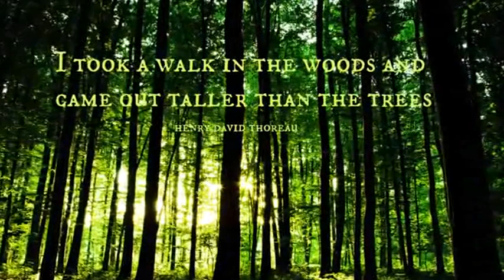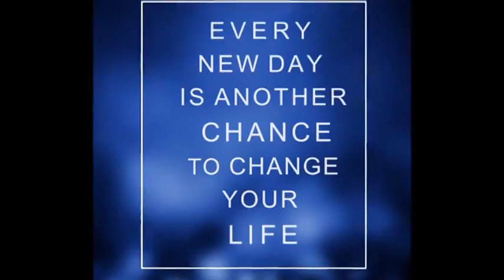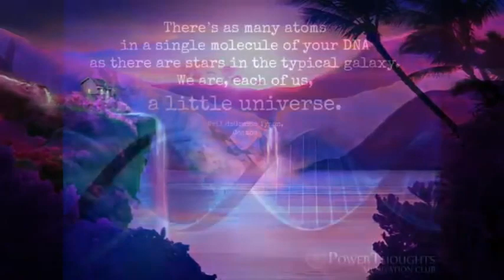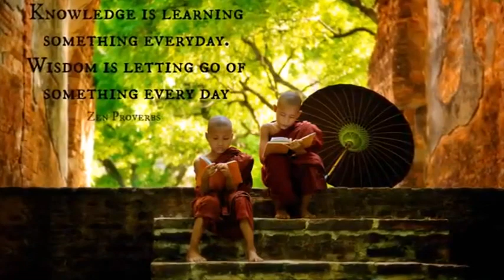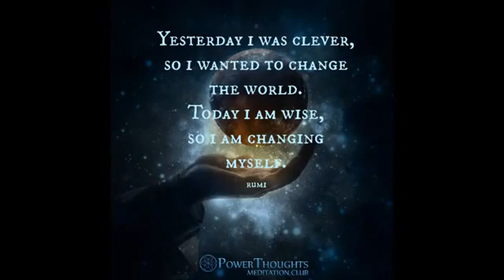528 Hz Música para Meditação - Música para Relaxamento, Cura, Ambiente, Harmonização, Elevação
Série: Músicas Relaxantes
Tema: 528 Hz Música para Meditação - Música para Aumentar a autoconfiança e autoestima – Relaxamento, Cura, Ambiente, Elevação

528 Hz - o poderoso som do Amor restaura a consciência humana e traz mais harmonia e equilíbrio em sua vida. Também ajuda a criar amor próprio e pode acabar com os problemas de doença, ódio, ciúme no mundo e é recomendado para um sono bom e profundo.
A frequência de solfejo de 528 Hz é conhecida como frequência do amor, um tom milagroso, a  frequência de transformação. É conhecida por seus poderosos efeitos de transformação no corpo humano, pois ajuda a reduzir a presença do hormônio cortisol em nosso corpo, na sequencia promove efeitos benéficos de aumento da quantidade de energia. Também ajuda a equilibrar e sintonizar o chakra do plexo solar, que ajuda a aumentar a autoconfiança e a autoestima. Quando combinamos essas 2 fontes poderosas de som e vibração, o que obtemos é totalmente milagroso.
Diz-se que essa frequência nos encoraja a restaurar a consciência humana em todo seu poder e potencial. 528 Hz ressoa no coração do Sol (registrado por cientistas da NASA). Raios de sol, arco-íris, flores, grama e até mesmo o zumbido das abelhas vibram a 528Hz. A natureza em equilíbrio vibra a 528Hz. Esta é a frequência da própria vida.
Mais do que qualquer som previamente descoberto, a “frequência do Amor” ressoa no coração de tudo. Esta frequência conecta-se diretamente com o seu coração, a sua essência espiritual.

Música no video
Kenneth & Alexander – PTMC

Namastê!
Lembre-se que os nossos vídeos são gratuitos, feitos com empenho, altruísmo e amor.

Moacyr Martinns

OBSERVAÇÃO: Se estiver acessando este canal pela primeira vez, não se esqueça de clicar no botão INSCREVER-SE e de ativar o sininho para ser avisado sobre a publicação de novos vídeos.